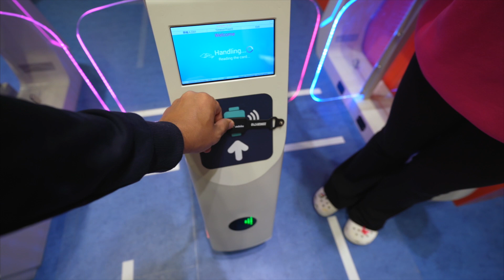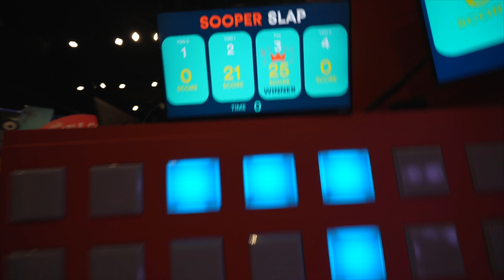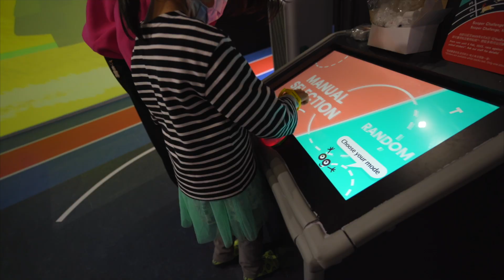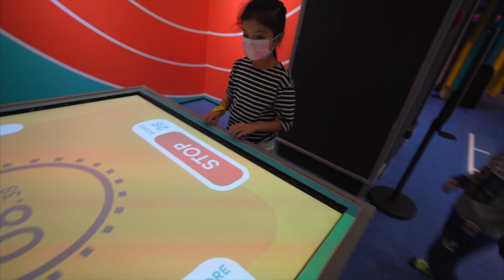BEST INTERACTIVE PLACE FOR KIDS!? | SOOPER YOO | CHINDIAN FAMILY IN HK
WE WENT TO ONE OF HONG KONG'S BEST INTERACTIVE PLACE FOR KIDS.

ALL THINGS SOCIAL:
@ONEBROWNDAD (YOUTUBE, INSTAGRAM, TWITTER, VERO)

GEARS USED:
CAMERA: SONY A7C
LENS: TAMRON 17-28MM F/2.8, TAMRON 28-75MM F/2.8
PHONE: IPHONE 14PRO
ACTION CAMERA: GOPRO HERO 10, GOPRO MAX